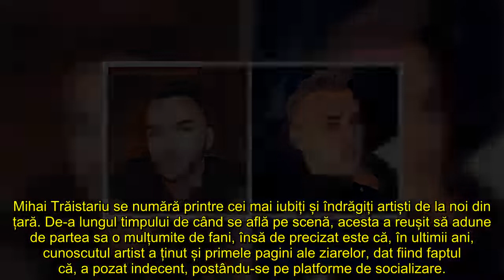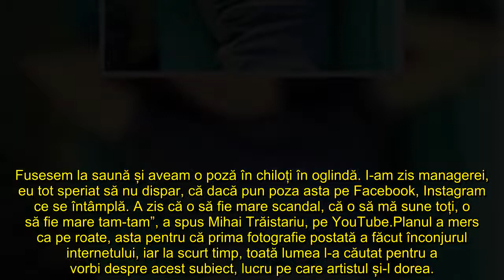Motivul uluitor pentru care Mihai Trăistariu a ajuns să pozeze indecent! A spus o chiar el, în fața